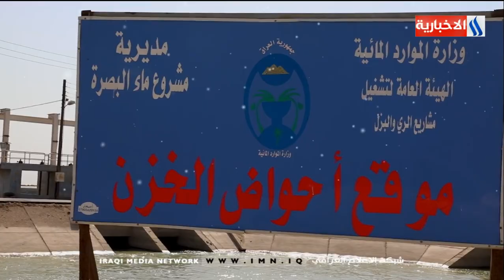ازالة التجاوزات عن ضفاف شط العرب 2020/7/28